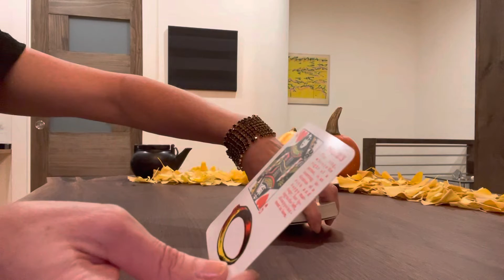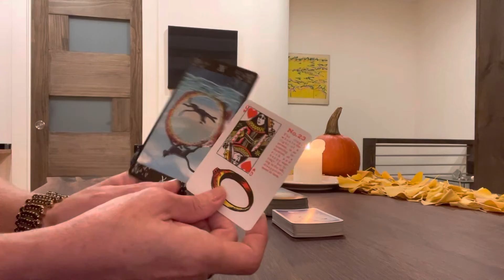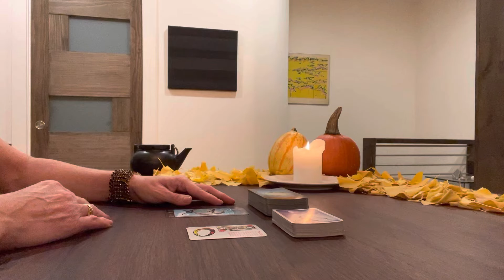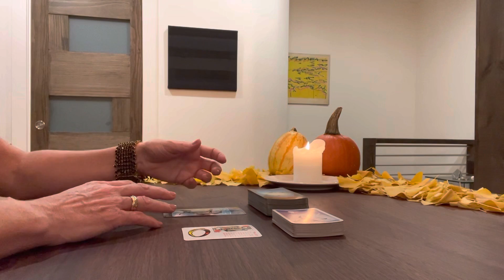Sagittarius - Blitz Halloween Message For Tonight’s Party - October 29th, 2022